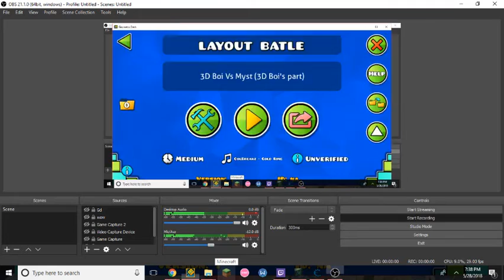Layout Battle 3D Boi VS MystGMD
Song: ColBreakz- Gold Ring